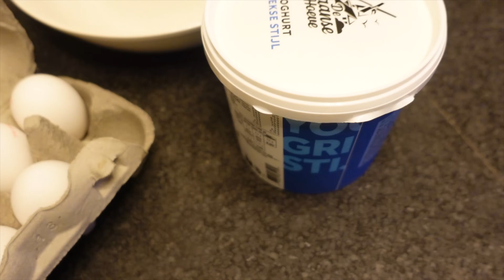DEZE WEBSHOP KENDE IK NOG NIET!